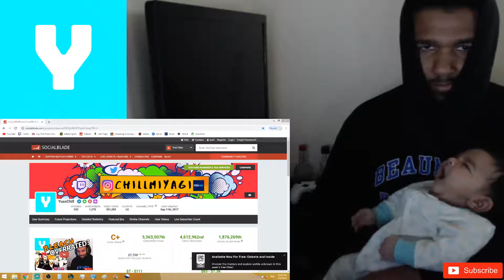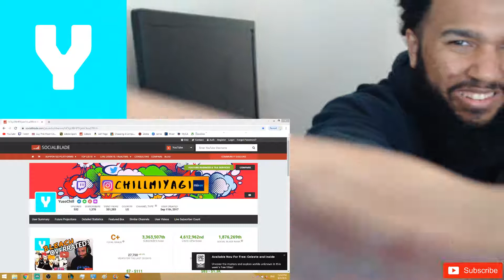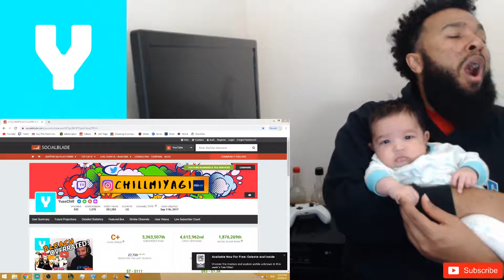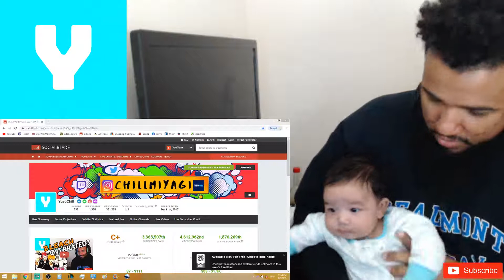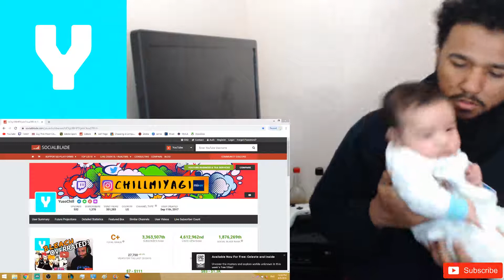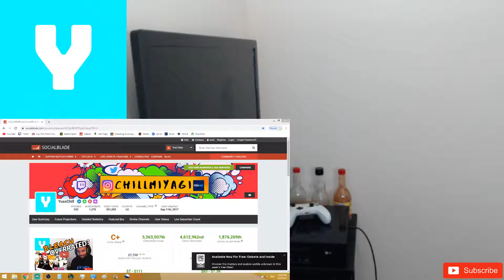How to put a NEWBORN to sleep FAST! - Watch till the End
My Gear Used/Seen in my video

Blue Yeti Microphone
Logitech c920 Camera
Xbox One Headphones

The Videos on my Channel consist of:
- Laughing
- Reactions
- ASMR
- Vlogs

Laughing Helps